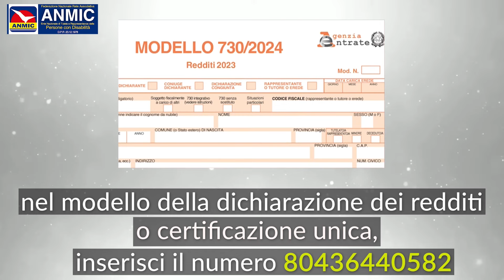Collocamento Mirato: una legge mal applicata | ANMIC Informa 09.08 2024